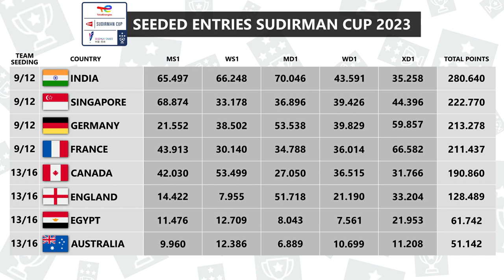Daftar Unggulan Sudirman Cup 2023. Indonesia Jadi Unggulan Ketiga..!!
Daftar Unggulan Piala Sudirman Cup 2023. Indonesia Jadi Unggulan Ketiga..!!